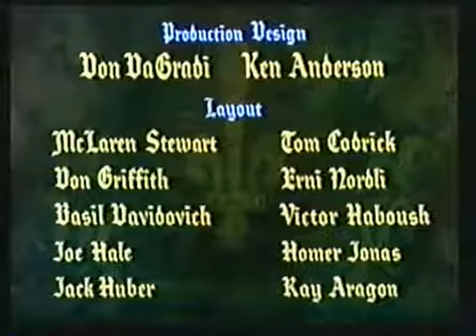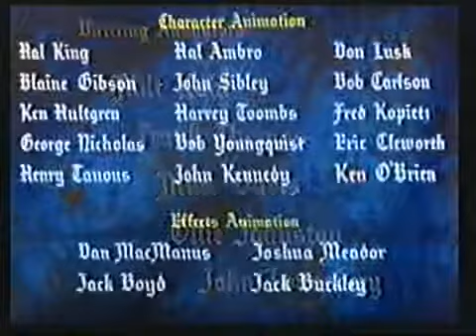Sleeping Beauty (1959) - Main Title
Taken from 1997 VHS of "Sleeping Beauty" (Version #2).